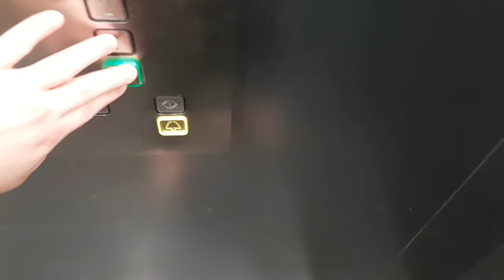DAILY VLOG - DAY 154 - WLJ - GETTING MY NAILS DONE WITH MY MUM! 😊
DAILY VLOG!

Hey guys! I upload daily vlogs everyday and am also on a weight loss journey too :) I upload the odd main video here and there, also a grocery haul once a month! I love to share my life with you all and see where the journey takes us :) I am just being me:)  Thanks for all your support!
If you want to join my YouTube family then please do as it's a fun, geneuin  and exciting channel ! You will be the first to know when I've uploaded!